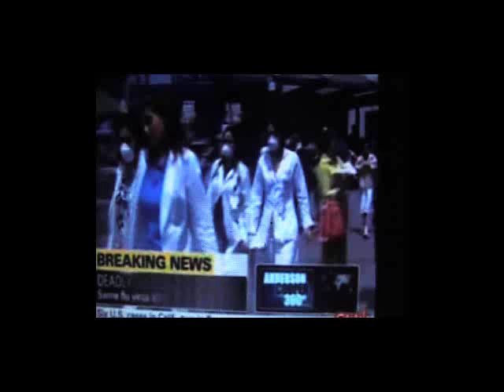2026 [Short Film]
NOTICE: This was meant to be a fake trailer for a post-apocalyptic movie, in the same vein as the trailer for 'The Road'. But once I started editing, I discovered there was too much footage for it to just be a trailer, so I edited it into a short film.
DOUBLE NOTICE: There was no script written, even though the credits says there is one. That's why there isn't exactly a plot.